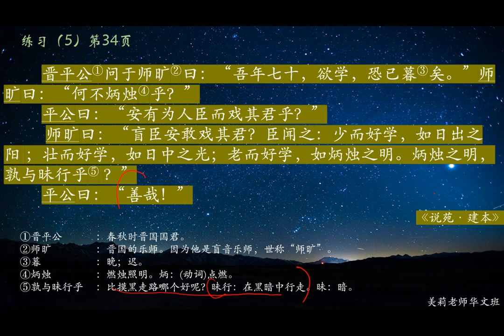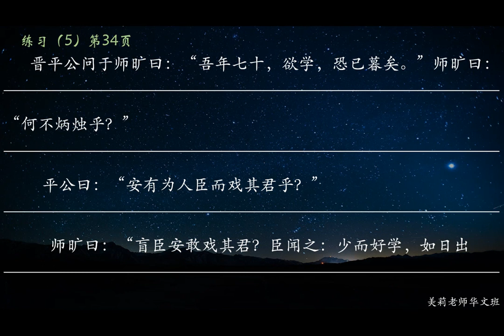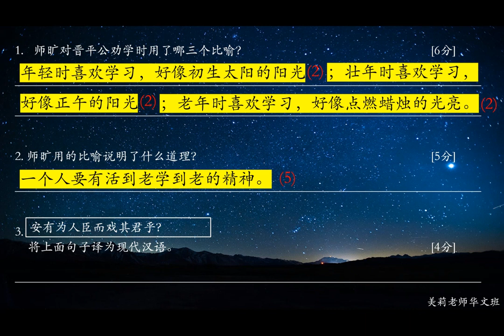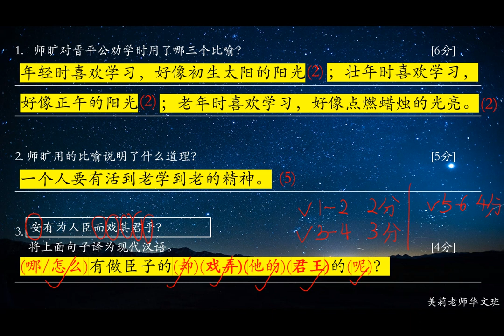201203预备班古文